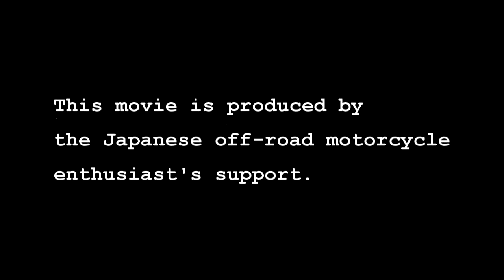2009 MFJ-ED Rd.2 Day1 #4 【HD】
2009MFJ全日本エンデューロ選手権第2戦山都2days　Day1
Lap 5　／　CROSS test ,OUT OF RACE